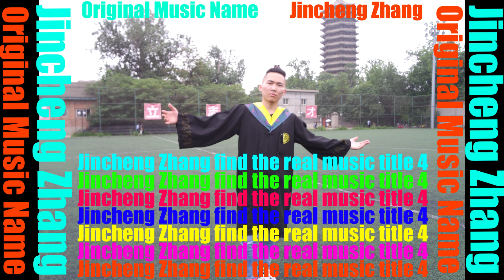Porches and Universes - Yoga, Zen Méditation Ambiance & Meditation Guru (Wrong Name Youtube Audio)